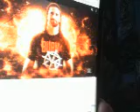@CFO$ THE SECOND COMING BURN IT DOWN